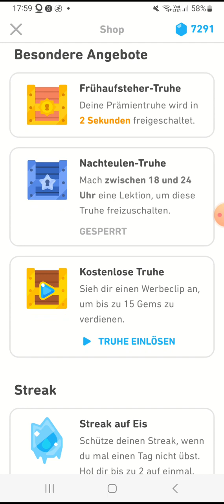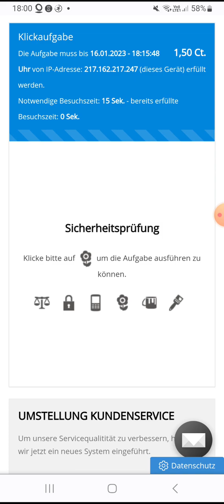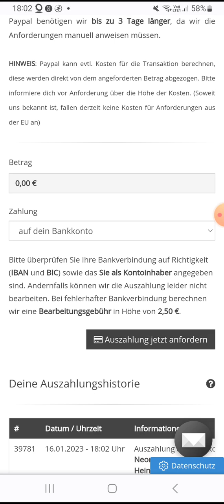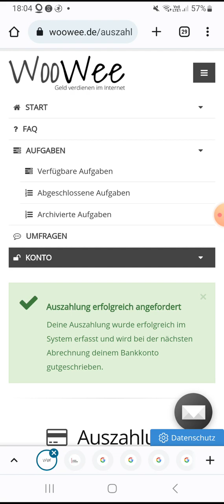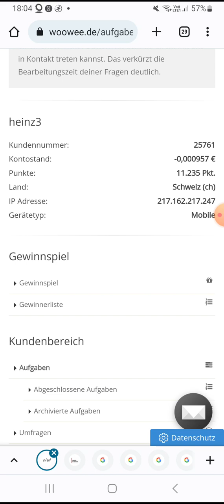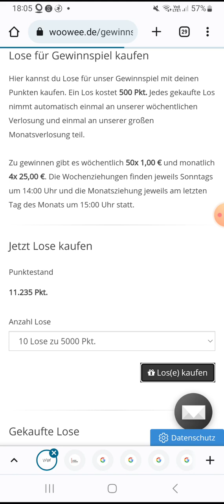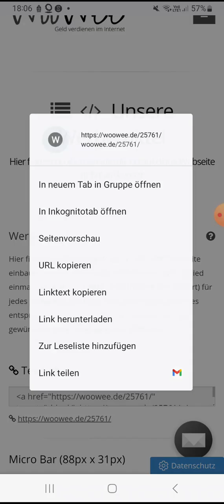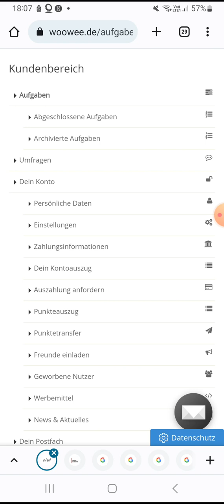1. Auszahlung in 2013 bei woowee